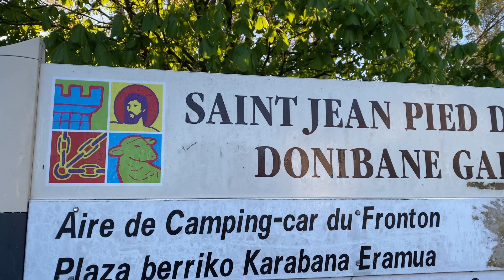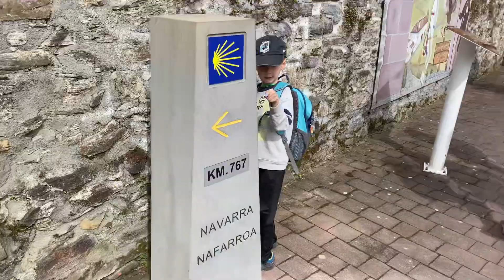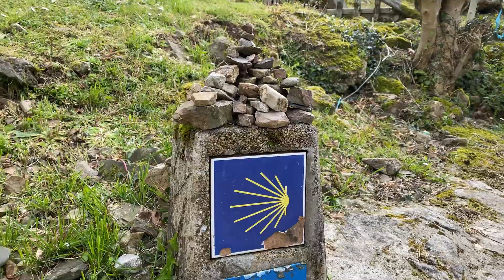Crossing the Pyrenees…with Kids? Full Camino Frances: Day 1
In April 2024 we walked from Saint-Jean-Pied-de-Port to Santiago de Compostela as a family of five.
Camino Update Day #1
Kids didn’t sleep too well. Grant was up 4 times, Tanzen once. Apparently she had a grammar question in her dream and thought it necessary to call out to me in her sleep to solve it. I did not think that was necessary. We got the kids up in the morning and hiked over the Pyrenees. It was beautiful weather until mid afternoon when the clouds rolled in. While we were trying to make it over the pass the rain picked up and then turned to sleet. The wind was so strong it knocked them down and they had to hold on to us and shelter behind a church until we could all catch our breath. I took the moment to present them each with 5¢ coins and called them their Mountain Climber Coins. Grant was pleased. I think the other two were expecting more.
Made it to the hotel, ate eggs, bacon, French fries and a baguette. Then got them all showered. Once they got under the warm covers they started to find energy again.
Step count: 36,895.
301 Floors of stairs climbed today. Descended 116.
Percentage Completed: 3.1%